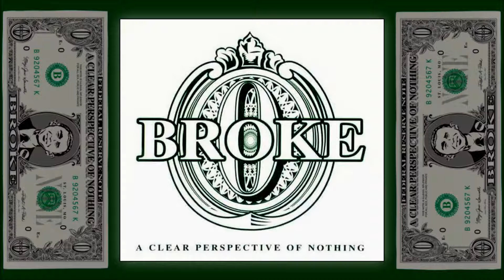BROKE - Cry For More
[HD1080], Wav files ripped directly from the CD.
Artist: Broke
Song: Cry For More
Album: A Clear Perspective Of Nothing
Track: 09
Country: USA
Year: 2002
Genre: Hardcore/Death Metal

Lyrics:
[Coming soon...When I'll be up to type them from the booklet]